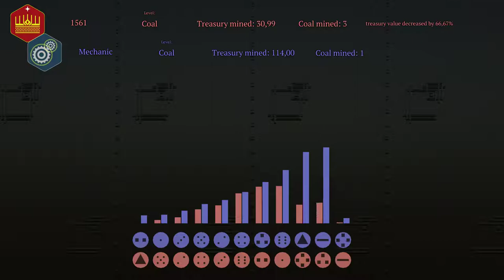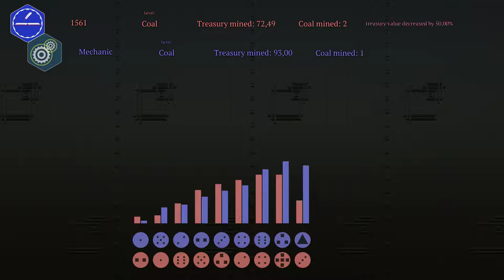7776 II: Dwarven Greed (2019) - First Impressions Review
7776 II: Dwarven Greed is a gambling game where you need to predict how the dice will roll in the future, and each turn you can choose one "roll" to receive a score for. 6/10